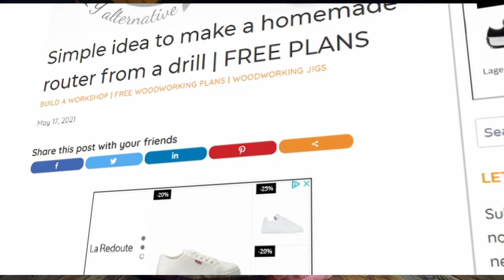Simple idea to make a homemade router from a drill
This "simple idea to make a homemade router from a drill" experiment was to see if I would achieve the same result when placing a router bit in a drill.
This video on "Simple Idea to Make a Homemade Router " shows you how to make a router from a drill. Because of this drill hack, I made a DIY router, and in this video, I'll show you how I did it. I'll demonstrate this drill attachment and also give you my initial thoughts on this homemade router. Is it worth it to make your own tools? Is this one of the woodworking ideas that can save you some money? Check out this router hack video, and discover all about it.

👉👉👉 PLEASE NOTE: Free plans for this project are no longer available due to data loss.

*TIMESTAMPS*

00:00 Intro
00:20 How I got this idea to make a homemade router from a drill
00:55 Building the jig
04:27 Homemade knobs
06:30 Demonstration + first thoughts
07:10 Outro

⚙ Bolt M8 60 mm
⚙ T- nut M8
⚙ Washer M8/20/0.2
⚙ Wood glue
⚙ Screws 5×50 mm
⚙ Threaded rod M8
⚙ Epoxy glue
⚙ Blue painter's tape